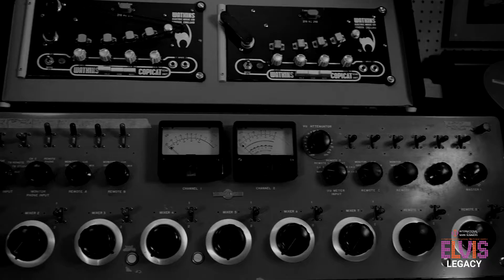Mark Summers - ELVIS Legacy New Album Trailer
Hi guys very excited to release my NEW album this album is a very special album it features a 25 Piece Live band including members of Elvis' TCB band created by EP Project. We recorded at Sugar Rays Vintage Studio in Essex, using original RCA recording equipment from the USA. Norbert Putnam was Elvis' studio bass player from 1970-77 he advised us on the set up and techniques Elvis used to record. We have taken 16 classic hits to use on this album we hope you enjoy and you can purchase via our website shop